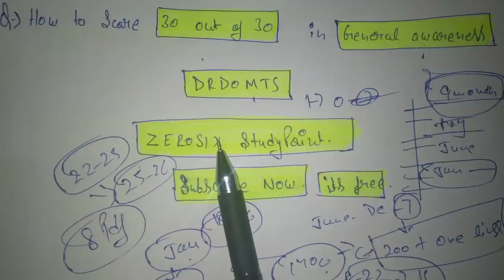HOW TO SCORES FULL MARKS IN DRDO MTS GENERAL AWARENESS || DRDO MTS PAST 8 MONTHS CURRENT AFFAIRS PDF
in this video I have posted past 9 months current affairs and general awareness PDFs which will help you to score 25+ marks in DRDO MTS.

DRDO MTS CUT-OFF
DRDO MTS CUT-OFF 2020
DRDO MTS CUT - OFF WILL BE 85%
DRDO
TIPS AND TRICKS TO CRACK DRDO MTS

Drdo mts
Drdo
Drdo ceptam
Drdo General English
Drdo General science
Drdo mathematics
Drdo General mathematics
Drdo reasoning